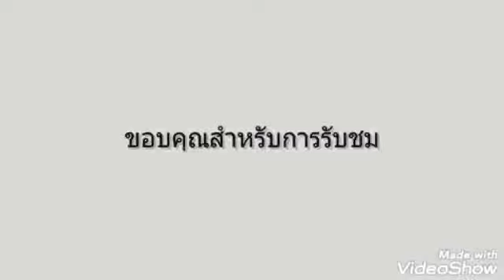♡สี่ปีที่คอย-สายัณห์ สัญญา-ชุดกินอะไรถึงสวย♡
คำร้อง ทำนอง อ.ทินกร ทิพย์มาศ